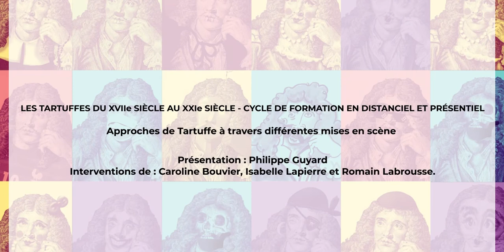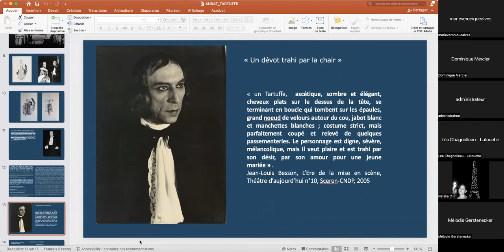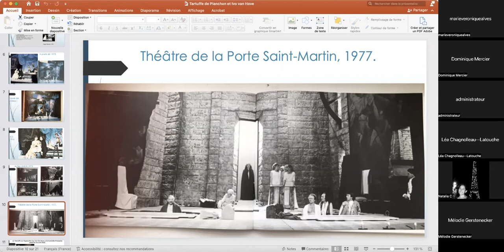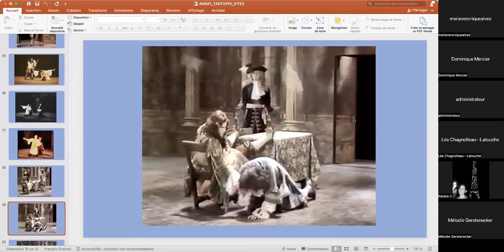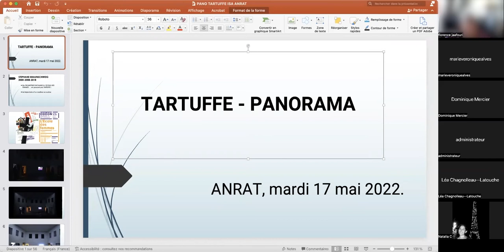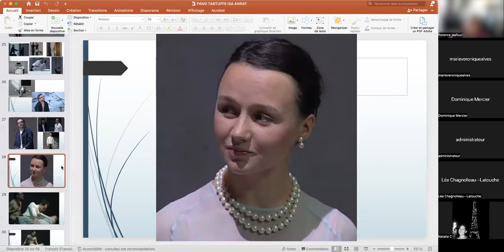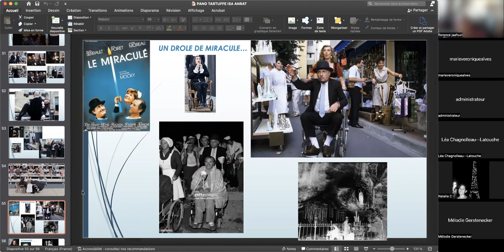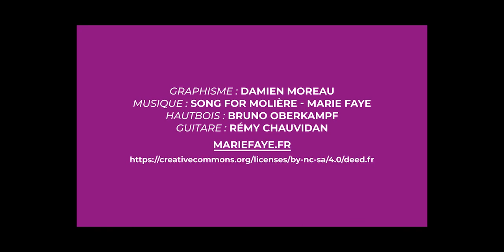LES TARTUFFES DU XVIIe SIÈCLE AU XXIe SIÈCLE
CYCLE DE FORMATION EN DISTANCIEL ET PRÉSENTIEL